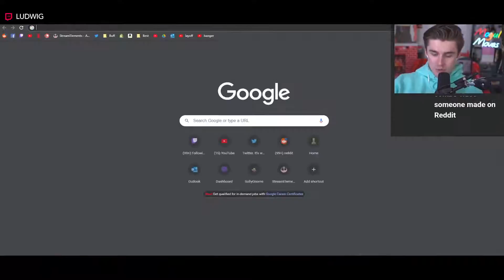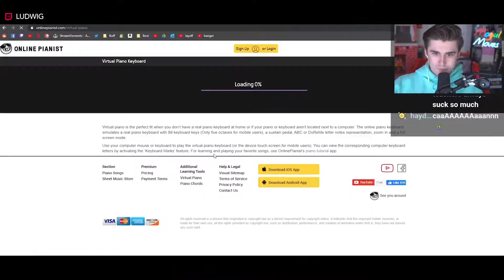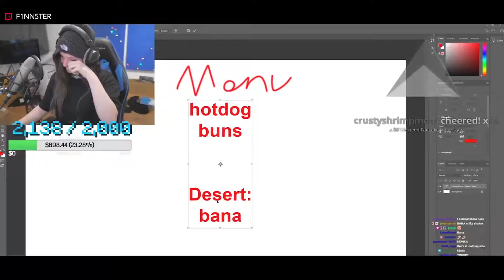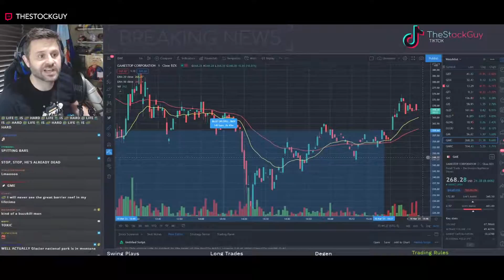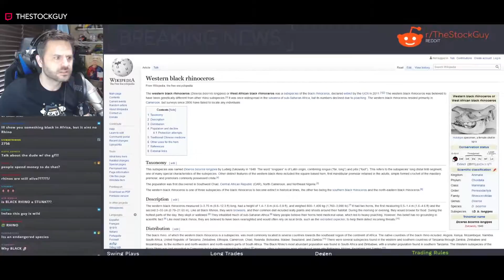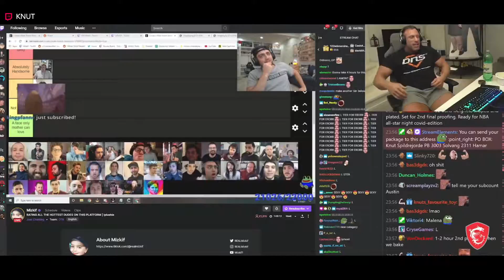BEST TWİTCH FAİLS